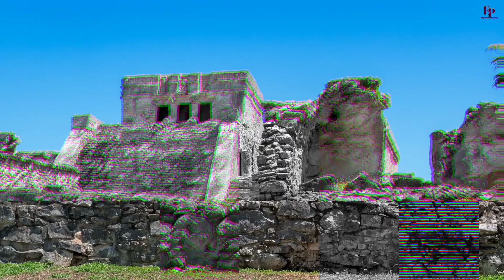राजस्थान की डरावनी सड़के। haunted road of Rajasthan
in video:-
राजस्थान में कई सड़कें और स्थान अपनी डरावनी कहानियों और रहस्यमय घटनाओं के लिए मशहूर हैं। इनमें से कुछ सड़कों पर लोगों ने अजीबोगरीब घटनाओं का सामना किया है, जिन्हें स्थानीय लोग भूतिया या डरावना मानते हैं।
राजस्थान की sbse lmbi सड़क
राजस्थान की सबसे खतरनाक जगह
राजस्थान की भूतिया सड़क
राजस्थान की रोड का हादसा
राजस्थान सड़क हादसा
राजस्थान चुनाव
राजस्थान चुनाव 2023
भीलवाड़ा जिले की सड़कों की हालत
भीम करेड़ा शिवपुर सड़क
पानी की तलाश में इधर-उधर भटक रहा पैंथर
उदयपुर सड़क हादसा
वनइंडिया न्यूज
डूब गई सड़क nh-52 हुआ बंद राजस्थान डूबा । भयानक बाढ़ बर्बादी भारी बारिश आंधी तूफान टूट गया पुल अलर्ट
nh-79 दूदू गांव: भयानक कहानियां
बड़मेर,बाड़मेर
वनइंडिया हिंदी